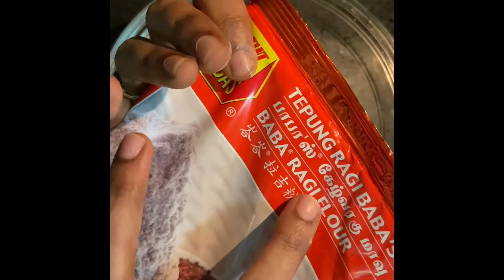ராகி முருங்கைக்கீரை அடை / Ragi Murungakeerai Adai / Millet Recipe / Breakfast & Dinner Recipe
for more interesting recipes and information